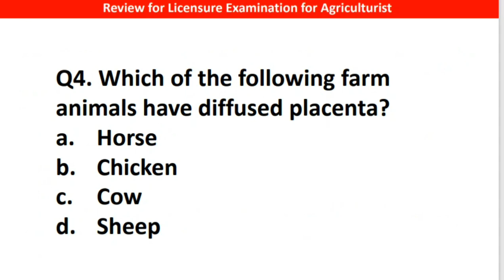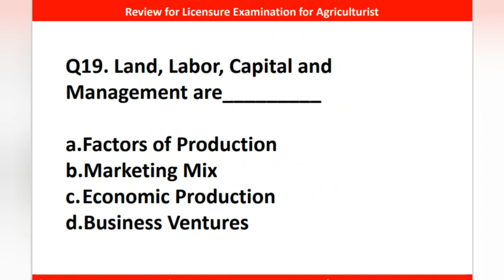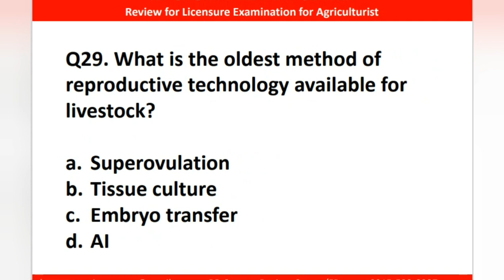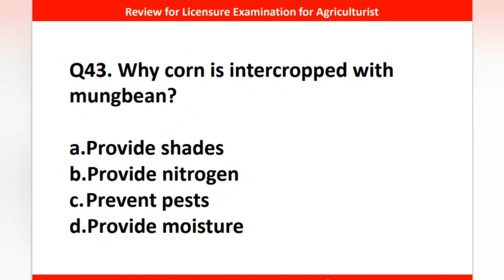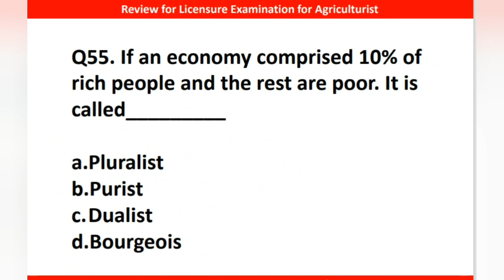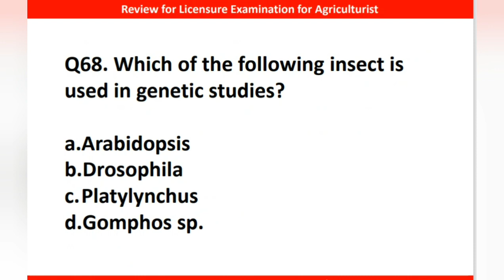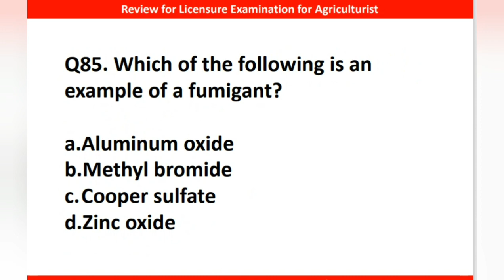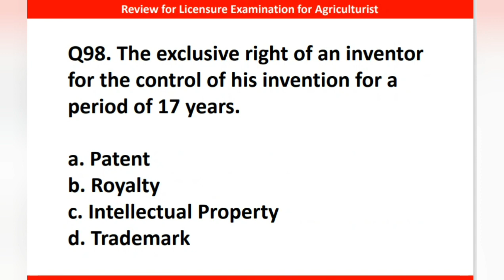Agri Board Review / Mock Exam / LEA 2022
This questions are from all 6 majors